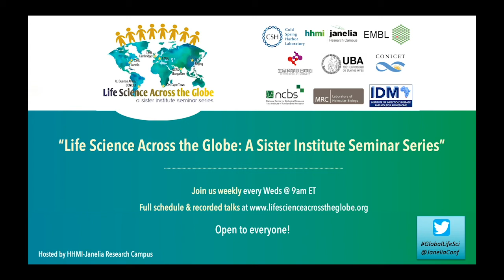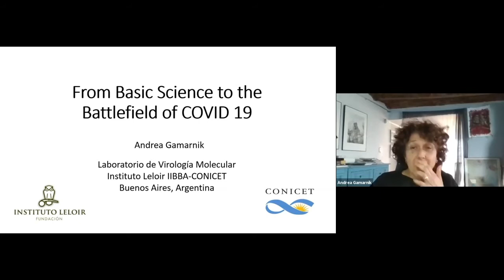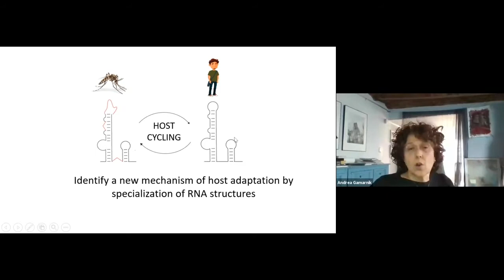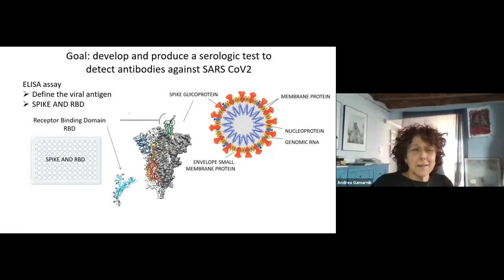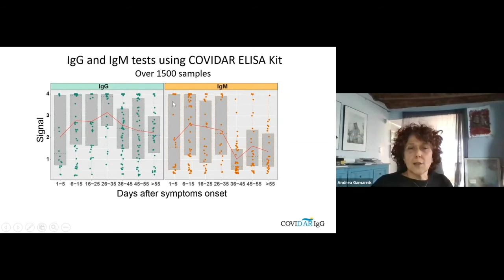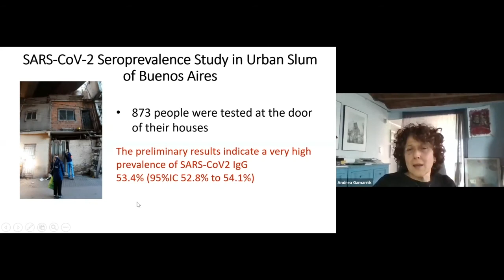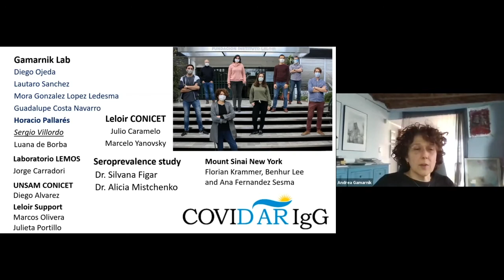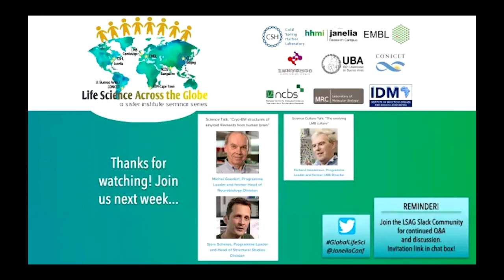Andrea Gamarnik Science Culture Talk: “From basic science to the battlefield of COVID-19”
Andrea Gamarnik, Head of Molecular Virology Laboratory, CONICET.